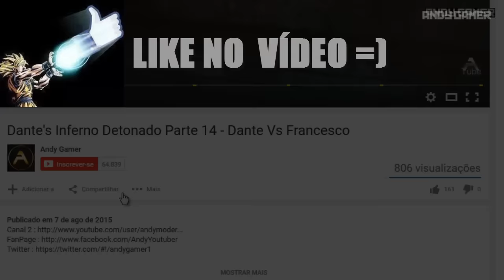Street Fighter V - Modo História do Dhalsim - O Yoga é meu Guia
LETS GO !